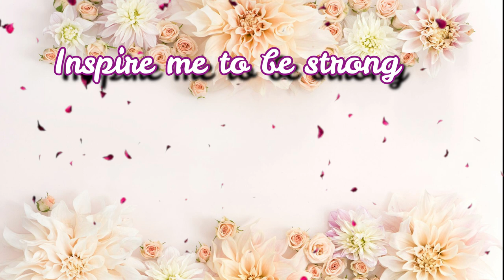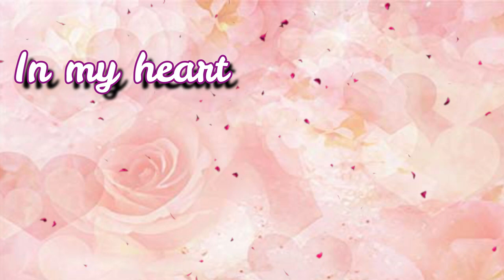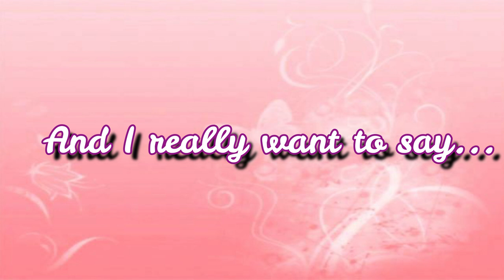(video) Persaraan Pn Chin